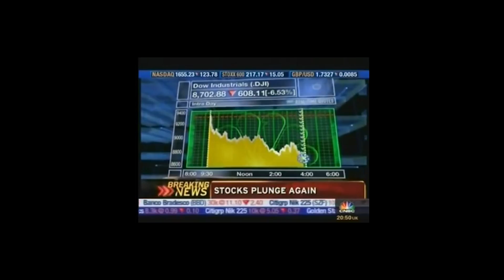DiamondBack: The First 15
"The First 15" documents the early years of DiamondBack, from 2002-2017. Birthed in ENGR 407, an engineering entrepreneurial class at Penn State University, DiamondBack got its start because of a classroom project which grew from a garage operation into an American corporation.